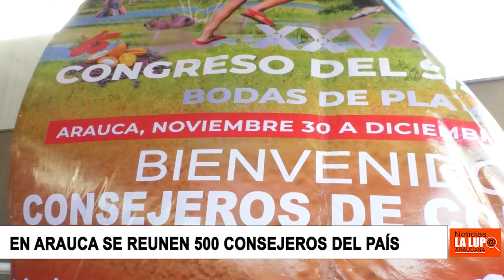EVENTOS COMO LOS CONSEJEROS DE PLANEACIÓN NACIONAL LE CA,MBIA LA IMAGEN AL DEPARTAMENTO DE ARAUCA